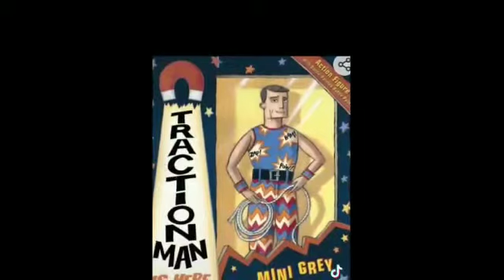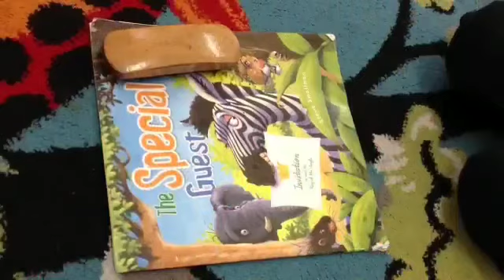‘Traction Man’ by Year 1